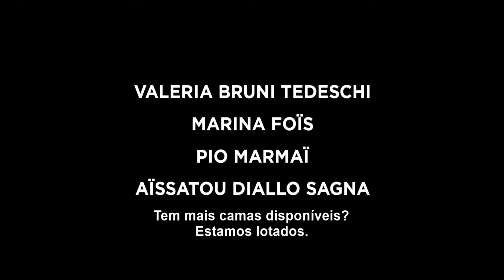A FRATURA - TRAILER LEGENDADO 2022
5 DE MAIO DE 2022

Duas mulheres à beira de um rompimento, em um hospital, estão ainda mais estressadas na noite de uma grande manifestação dos funcionários sobrecarregados e por manifestantes irritados e feridos que aterrissam sitiando o prédio.

Diretor
Catarina Corsini

Escritores
Catherine Corsini , Agnès Feuvre , Laurette Polmanss

Estrelas
Valeria Bruni Tedeschi, Marina Foïs, Pio Marmaï